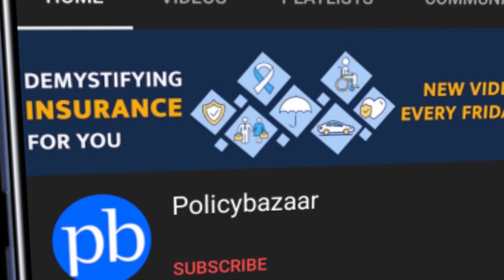What is an Endowment Policy? | Complete Guide 2025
Time Stamps:
0:00 - Introduction
0:35 - Endowment Policy Explained
1:14 - Types Of Endowment Policies
1:42 - Benefits of Endowment Plans
3:34 - Features of Endowment Plans

In this video, we delve into the world of endowment policies, exploring what they are, how they function, and their advantages for policyholders. An endowment policy is a unique blend of insurance and savings, providing financial security for your family and ensuring a payout at the end of the policy term or in case of the policyholder's untimely demise. We will discuss the different types of endowment plans, the benefits they offer, and factors to consider when choosing the right policy. Whether you're looking to secure your financial future or save for a specific goal, this video is a must-watch!

FAQs:
What is an Endowment Policy?
An endowment policy is a life insurance product that combines savings and insurance. It provides a lump sum payment at the end of a specified term or upon the policyholder's death.

What are the benefits of an Endowment Policy?
Benefits include life coverage, savings for future goals, tax benefits under Section 80C, and a guaranteed return at maturity.

How does an Endowment Policy work?
You pay regular premiums for a set term, and upon maturity, the policy pays out the sum assured plus bonuses. If the policyholder passes away during the term, the beneficiaries receive the sum assured.

Is an Endowment Policy suitable for everyone?
It’s ideal for individuals looking for a combination of savings and insurance. However, those primarily interested in high returns might explore other investment options.

What types of Endowment Policies are available?
There are several types, including whole life endowment, limited pay endowment, and child endowment plans.

How are returns calculated in an Endowment Policy?
Returns typically include the sum assured plus bonuses declared by the insurer. The exact returns can vary based on the insurer's performance.

Are Endowment Policies tax-efficient?
Yes, premiums paid qualify for tax deductions under Section 80C, and maturity proceeds are tax-free under Section 10(10D).

Can I surrender my Endowment Policy?
Yes, most policies allow surrendering after a certain period, but doing so may result in a loss of benefits or a lower payout.

How to choose the right Endowment Policy?
Consider factors such as the insurer's claim settlement ratio, policy features, premium affordability, and your financial goals.

What is the typical tenure for an Endowment Policy?
Tenures typically range from 10 to 25 years, depending on the policy terms set by the insurer.